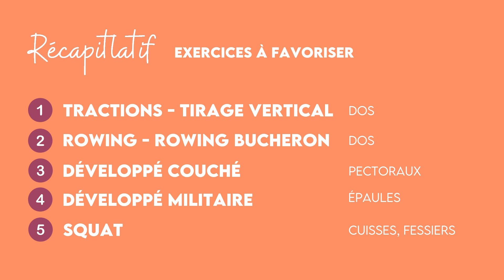MEILLEURS EXERCICES POUR AFFINER LA TAILLE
🍑 Retrouve mon programme de musculation et nutrition Grow and get fit pour te transformer avec bienveillance